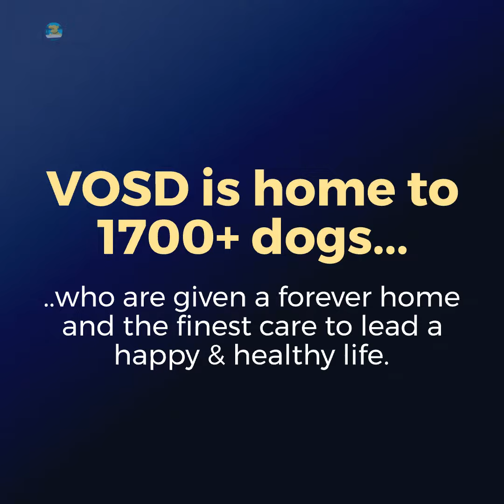Stray dog finds her forever home at VOSD after a tragedy!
On the 27th March, 2024, an 8-month-old stray pup endured a tragic accident when she was mercilessly run over by a two wheeler, resulting in severe injuries that left her unable to walk. Rescued by a kind gentleman, the pup was admitted to a hospital where x-rays revealed fractures in her shoulder joint. The fracture was complex because of the tiny bone fragments that made surgery challenging. Although the surgery was performed, Lucy did not fully heal, and she was left with a noticeable limp.

Tragically, the neighborhood dogs rejected her and chased her away from their pack. With no place to go and no one willing to adopt her, the kind rescuer turned to us for help. After carefully reviewing her case, we welcomed Lucy into the loving embrace of VOSD, offering her lifelong care and a new beginning.

Since her arrival at VOSD, Lucy has quickly embraced her new forever home, where she feels safe and loved. Her sweet, playful nature shines through in her interactions, whether with her caregivers, whom she adores, or playing with her fellow furry friends. This super-friendly kid loves making new friends and has bonded well with so many of our other dogs.

Lucy especially enjoys being carried around like a baby, soaking up all the love and attention she receives. Lucy is not only obedient and spirited but also a healthy and happy eater, savoring every meal. Today, she is living a joyful and peaceful life under the protective care of VOSD, where she is surrounded by love, safety and companionship. And we could not be happier to have her in our care.

When Lucy had nowhere to turn and her future seemed bleak, VOSD became the beacon of hope she desperately needed. VOSD not only gave Lucy a place to call home but also a future filled with hope. There are thousands of unfortunate dogs like Lucy who face unimaginable hardships—abandonment, injuries, and a life of uncertainty. Help us by bringing such dogs to the safety of VOSD by donating Your kindness can give a second chance to dogs in desperate need.